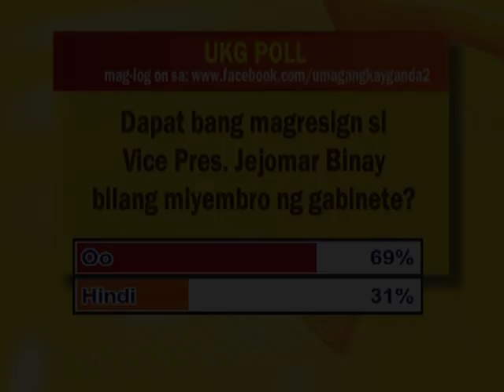Erice challenged VP Binay to quit the Aquino Cabinet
Caloocan Rep. Edgardo Erice and Navotas Rep. Toby Tiangco talk about Vice-President Jejomar Binay's actions. After, Erice challenged VP Jejomar Binay to quit the Aquino Cabinet.